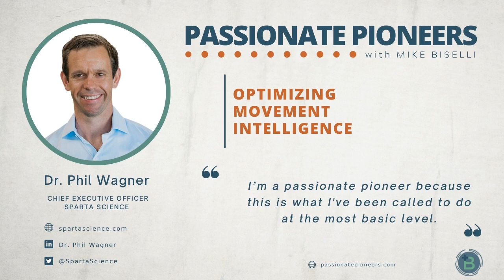Optimizing Movement Intelligence with Dr. Phil Wagner